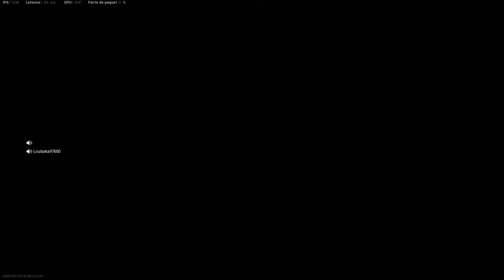1er top 1 de la saison 5 de warzone, deux gameplays avec 64 kills en équipe sur Fortune's Keep.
Bonjour, bienvenue dans cette chaîne.

On joue à Call Of Duty Warzone sur Fortune's Keep (la nouvelle map) en Résurgence.
Dans cette vidéo, je vous propose deux gameplays en trio avec 64 kills en équipe sur Fortune's Keep et le 1er top 1 de la saison 5 de warzone.

Mon record de kills sur la nouvelle Map Fortune's Keep en quatuors sur warzone en résurgence :

Enfin les 20 kills en solo Résurgence, on reste dans le gaz pour un magnifique top 1 sur Warzone :

Prof et son élève Erox_b sur warzone en Résurgence pour un beau top 1 avec l'équipe Goulage (GLG).

Merci.

Soundtrack Main Theme